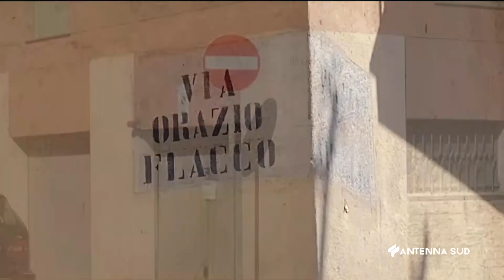03 LUGLIO 2024 BRINDISI CAVO’ UN OCCHIO CON UN PUNTERUOLO A UN UOMO, ARRESTATO 27ENNE